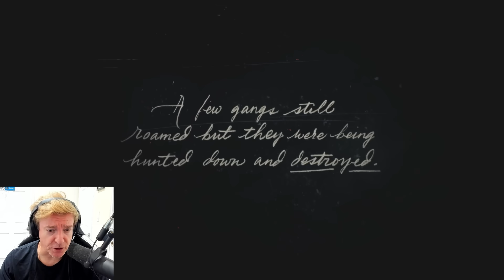Rhys Darby plays RED DEAD REDEMPTION 2 (ep 1)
Apologies for the echo sound from game audio. Theo's fault, he told me he knew what he was doing and promises it will be rectified by episode 2.